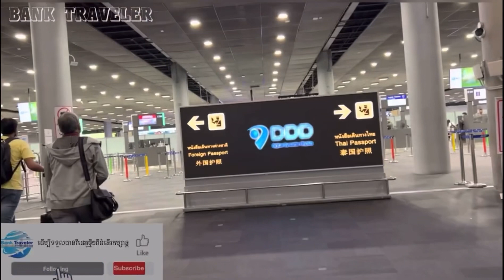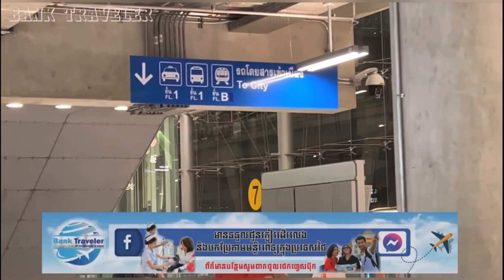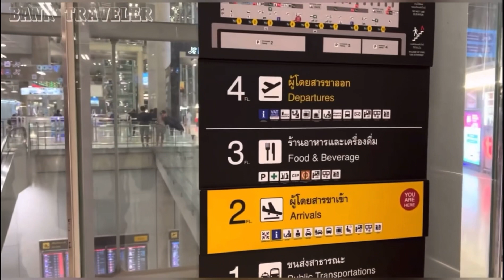Thailand New Covid Restrictive Regulations Requirement For Travelers Entry Rule 2023 | Bank Traveler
សម្រាប់អ្នកអាយុក្រោម18ឆ្នាំមិនតម្រូវការយកកាតវ៉ាក់សាំងទេ🙏🙏